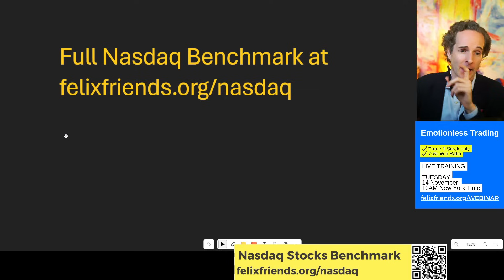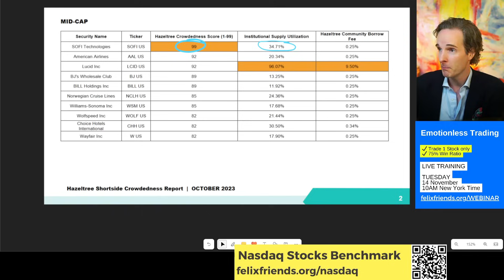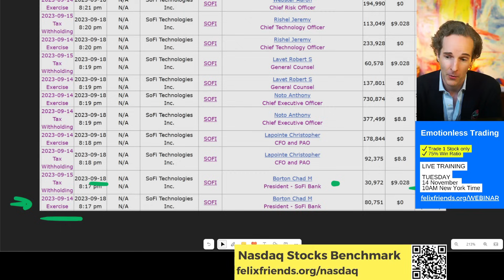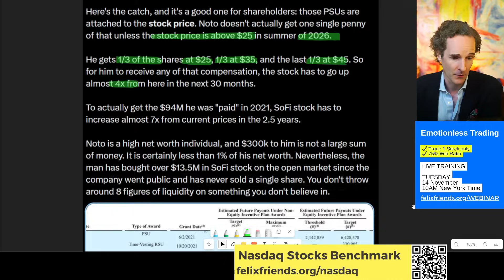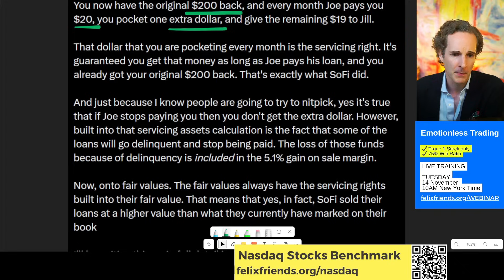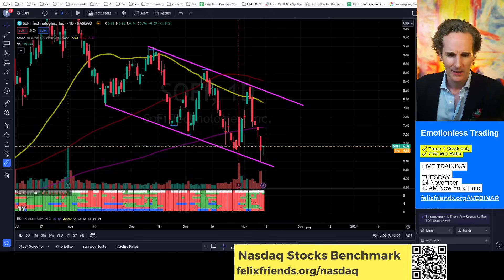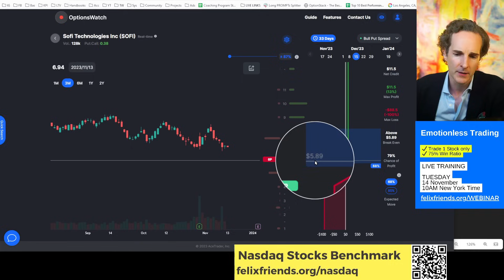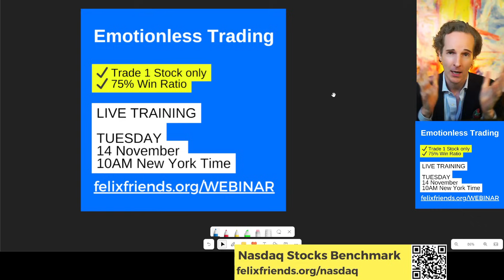⚠️SoFi Stock: Everyone is WRONG!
SoFi stock is down 21% in a week based on 3 vicious rumours.  Which of these will hurt SofI stock holders and how can you profit?

✅ I want to learn how to trade just one STOCK! Just RULES. No EMOTIONS. One simple, strategy with a back-tested 75% win ratio.

🙋‍♂️I'm Felix, and I retired at 40. From lousy investor, to investment banker, to corporate lawyer to entrepreneur, I've tried it all. But it was through investing that I found my way to retirement. My passion is simple: to inspire and help others achieve financial freedom. I break down how the market really works for free, so you can maneuver the corrupt financial system.  100% transparency.